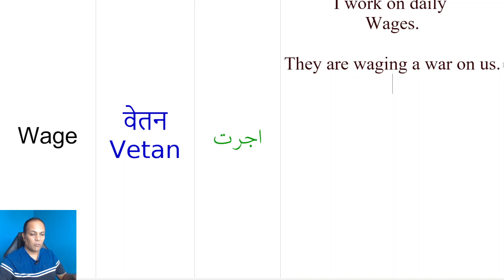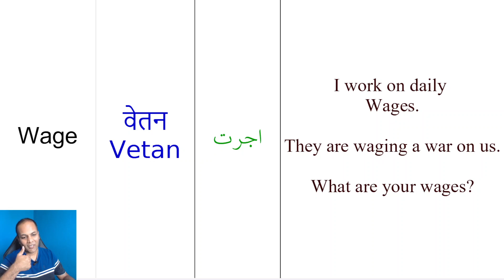Wage meaning as a noun and verb | Wage meaning with example sentences and translation in Hindi Urdu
Learn wage meaning in Hindi. Ifactner teaches the meaning of English word wage in Urdu in English vocabulary words meaning in Hindi, Urdu video tutorial.

You can watch the English, Hindi, Urdu words meaning series with English Hindi dictionary and English Urdu translation at
Some of the example sentences of English word wage with translation in Hindi and Urdu are as follows:
I work on daily wages.
They are waging a war on us.
What are your wages?

wage means वेतन Vetan in Hindi. Meaning of wage in Urdu is اجرت .

As an exercise, please write a sentences using the word wage in the comments box below in Youtube.